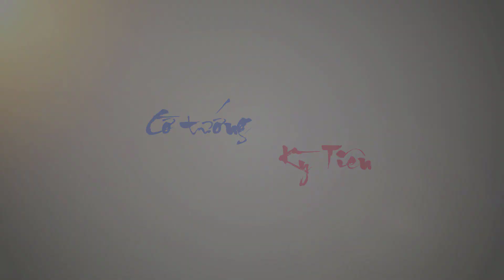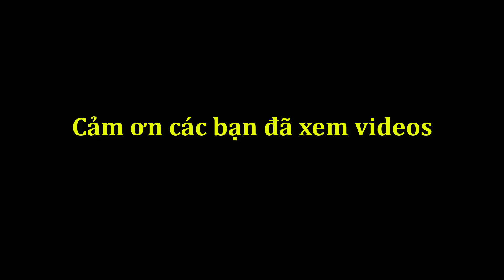Cờ tướng ASIAD 2023 vòng 4, tuyển tập các trận đấu hay#kytien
Kết quả vòng 4 nội dung cờ tướng giải Asiad 2023 tại Hàng Châu
Bảng nam:
- Lưu Ức Hào (6đ Sin) 1-1 Lại Lý Huynh (5đ Việt Nam)
- Trịnh Duy Đồng (5đ China) 1-1 Triệu Hâm Hâm (5đ China)
- Lưu Quốc Hoa (4đ Đài Bắc) 2-0 Panichkul Pairoj 4đ Thái)
- Trần Hữu Phát (4đ Malaysia) 2-0 Trịnh Ngạn Long (HongKong 4đ)
- Nguyễn Thành Bảo (3đ Việt Nam) 2-0 Cát Chấn Y (3đ Đài Bắc)
- Ngô Tông Hàn (2đ Sin) 2-0 Cam Kiến Hi (2đ Macau)
- Hoàng Học Khiêm (2d HongKong) 2-0 Radtai (2đ Thái)
- Tô Tuấn Hào (1đ Macau) 1-1 Thẩm Nghị Hào (2đ Malaysia)
- Sok Theng (0đ Cam) 1-1 Hoàng Trường Phong (0đ Cam)
Bảng nữ:
- Tả Văn Tịnh (5đ China) 2-0 Vương Lâm Na (6đ China)
- Dư Hân Như (4đ Malaysia) 2-0 Bành Như An (4đ Đài Bắc)
- Nguyễn Thị Phi Liêm (4đ Việt Nam) 0-2 Ngô Lan Hương (4đ Sin)
- Lý Tư Nghị (3đ Đài Bắc) 2-0 Lý Khải Văn (3đ Macau)
- Na Tháp Lý Ni (2đ Thái) 0-2 Trần Minh Phương (2đ Sin)
- Lâm Gia Hân (2đ Hong Kong) 2-0 Tố Lệ Đạt (2đ Thái)
- Nguyễn Hoàng Yến (1đ Việt Nam) miễn đấu
Kết quả xếp cặp vòng 5 nội dung cờ tướng giải Asiad 2023 tại Hàng Châu
Bảng nam:
1. Triệu Hâm Hâm 6đ ( Trung Quốc ) vs Lưu Ức Hào 7đ ( Singapore )
2. Lại Lý Huynh 6đ ( Việt Nam ) vs Trần Hữu Phát 6đ ( Malaysia )
3. Lưu Quốc Hoa 6đ( Đài Bắc ) vs Trịnh Duy Đồng 6đ( Trung Quốc )
4. Trịnh Ngạn Long 4đ ( Hồng Kong ) vs Nguyễn Thành Bảo 5đ ( Việt Nam )
5. Panichkul Pairoj 4đ ( Thái Lan ) vs Hoàng Học Khiêm 4đ ( Hồng Kong )
6. Cát Trấn Y 3đ ( Đài Bắc ) vs Ngô Tông Hàn 4đ ( Singapore )
7. Thẩm Nghị Hào 3đ ( Malaysia ) vs Lokutarapol Radtai 2đ ( Thái Lan )
8. Cam Kiến Hi 2đ ( Macao ) vs Sok Theng 1đ ( Campuchia )
9. Hoàng Trường Phong 1đ ( Campuchia ) vs Tô Tuấn Hào 2đ ( Macao )
Bảng nữ
1. Tả Văn Tịnh 7đ ( Trung Quốc ) vs Dư Hân Như 6đ ( Malaysia )
2. Vương Lâm Na 6đ ( Trung Quốc ) vs Ngô Lan Hương 6đ ( Singapore )
3. Bành Như An 4đ ( Đài Bắc ) vs Lý Tư Nghị 5đ( Đài Bắc )
4. Trần Minh Phương 4đ ( Singapore ) vs Lâm Gia Hân 4đ ( Hồng Kong )
5. Lý Khải Văn 3đ ( Macao ) vs Nguyễn Thị Phi Liêm 4đ ( Việt Nam )
6. Nguyễn Hoàng Yến 3đ ( Việt Nam ) vs Tổ Lệ Đạt 2đ ( Thái Lan )
7. Na Tháp Lý Ni 2đ ( Thái Lan ) miễn đấu
Chúc các bạn có những phút giây thư giãn. Facebook